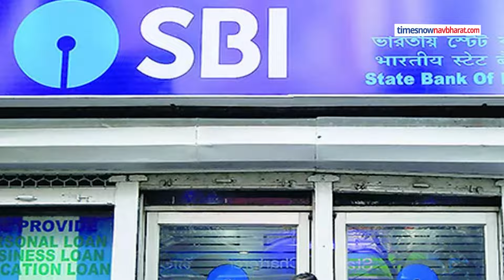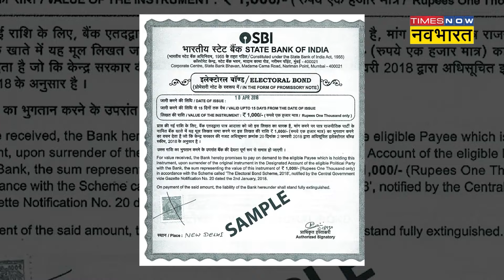Supreme Court ने Electoral Bond को असंवैधानिक दिया करार, Modi सरकार को बड़ा झटका | Hindi News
सुप्रीम कोर्ट ने इलेक्टोरल बॉन्ड यानी चुनावी बॉन्ड को असंवैधानिक ठहराते हुए इसे रद्द कर दिया है। चीफ जस्टिस ऑफ इंडिया की अगुवाई में 5 जोजों की संविधान पीठ ने  चुनावी बॉन्ड पर सर्वसम्मति से यह फैसला सुनाया। इसके साथ ही चुनावी बॉन्ड की बिक्री पर रोक लग गई है। सुप्रीम कोर्ट ने स्टेट बैंक ऑफ इंडिया को 2019 से चुनावी बॉन्ड का पूरा हिसाब देने को कहा है। इसके अलावा सुप्रीम कोर्ट ने चुनाव आयोग को अपनी वेबसाइट पर सभी राजनीतिक दलों को मिलने वाले चंदे को सार्वजनिक करने को कहा है।